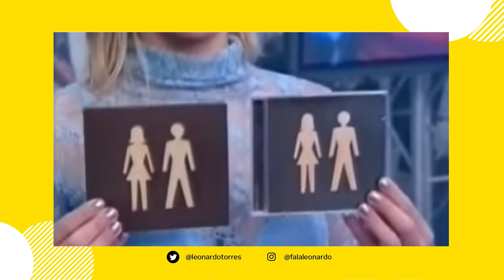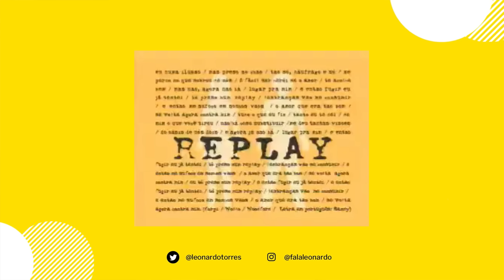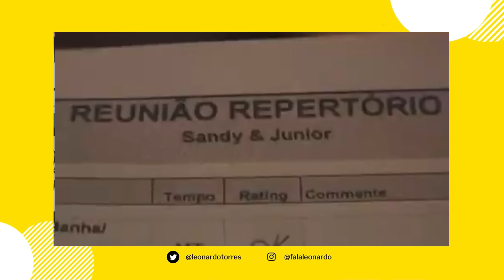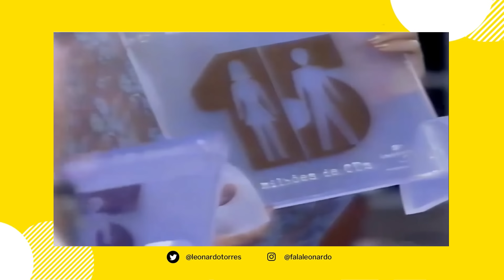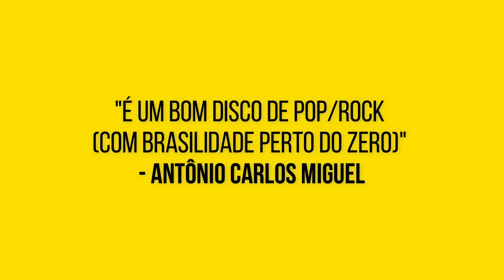SANDY E JUNIOR 2006 | CURIOSIDADES DO ÁLBUM SEM TÍTULO DA DUPLA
Sandy e Junior lançaram um álbum sem título e sem foto deles na capa em 2006. O "autointitulado", também conhecido como "Bonequinhos de Banheiro", acabou se tornando o disco menos ouvido da dupla, mas traz uma música considerada - senão a melhor - uma das melhores deles, "Estranho Jeito de Amar".

Apesar da baixa vendagem, o álbum de 2006 de Sandy e Junior conquistou algo inédito para a carreira deles: uma indicação ao Grammy Latino. Saiba mais neste vídeo!

📍 Contribua com uma assinatura mensal a partir de R$ 1,99 e tenha acesso a benefícios exclusivos

➡️ Fique por dentro das últimas novidades sobre Sandy e Junior pelo meu canal de transmissão

📚 MEUS LIVROS E E-BOOKS ORIGINAIS:
▪️ "55 Perguntas Para Sandy"
▪️ "Eu Vim Aqui Só Pra Te Ver" (diário de viagem da turnê "Nossa História")

🎧 PLAYLIST "AS 100 MELHORES MÚSICAS DE SANDY E JUNIOR"